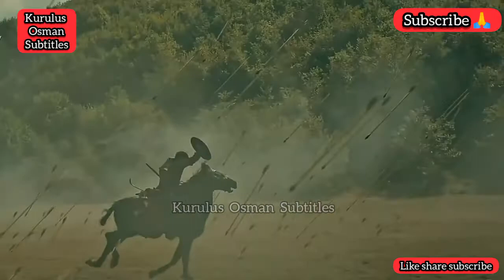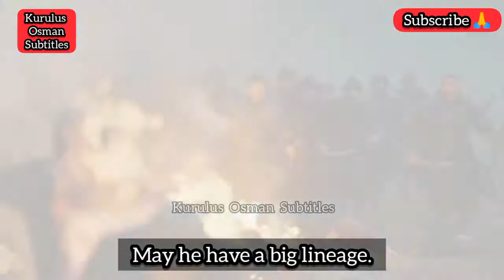Kurulus osman marsi video song Kara Osman bey..song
Hi guyz the song of kurulus osman has been  uploaded kara osman bey